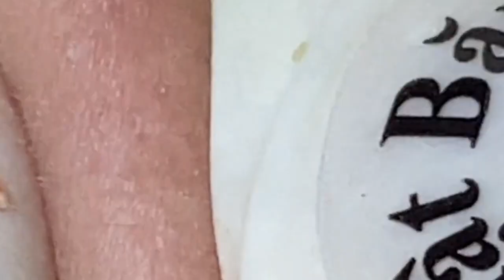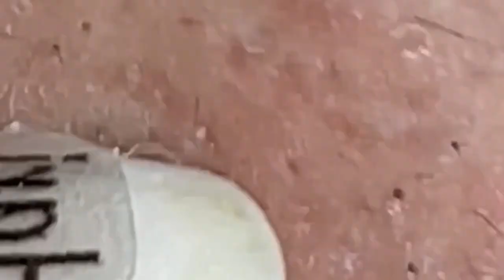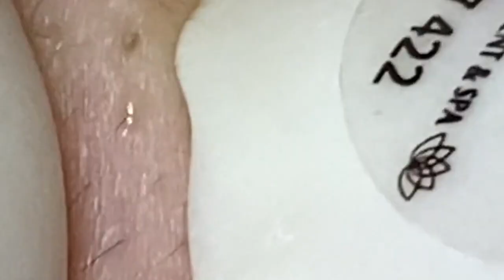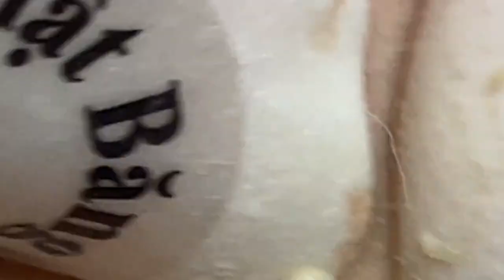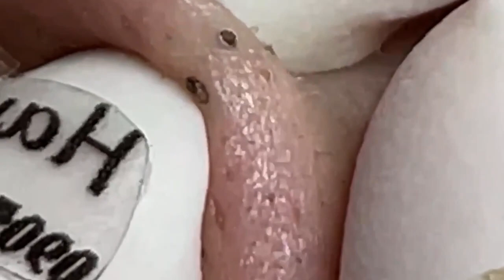𝘐 𝘢𝘭𝘸𝘢𝘺𝘴 𝘭𝘪𝘬𝘦 𝘵𝘰 𝘭𝘰𝘰𝘬 𝘰𝘯 𝘵𝘩𝘦 𝘰𝘱𝘵𝘪𝘮𝘪𝘴𝘵𝘪𝘤 𝘴𝘪𝘥𝘦 𝘰𝘧 𝘭𝘪𝘧𝘦 1280